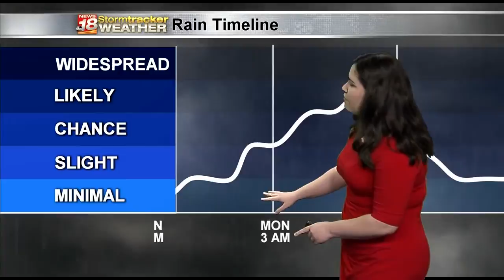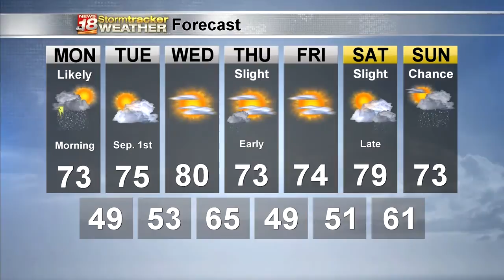Jess' Evening Forecast - 8/30/2020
Rain becomes likely overnight.